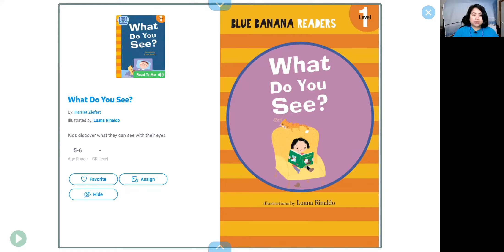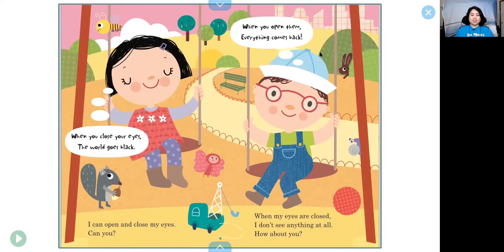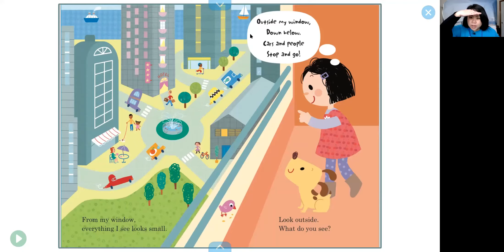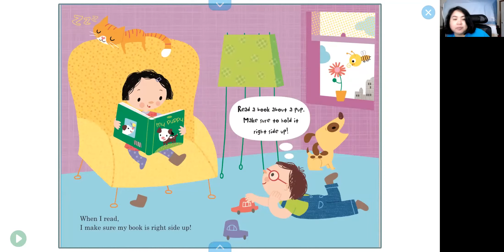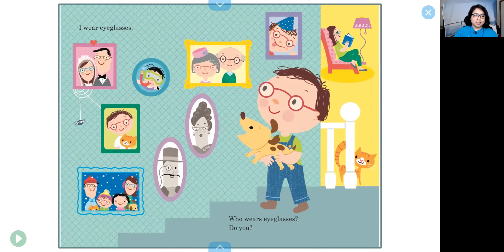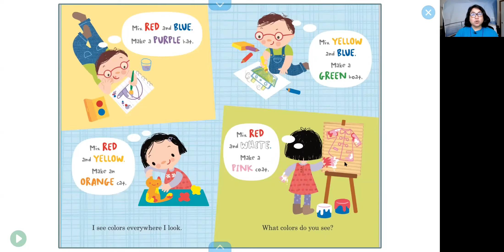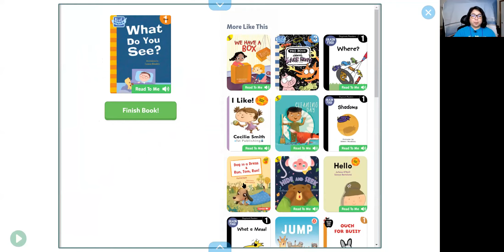Book Reading: What Do You See?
A read aloud of What Do You See? by Luana Rinaldo, read by Ms Debby